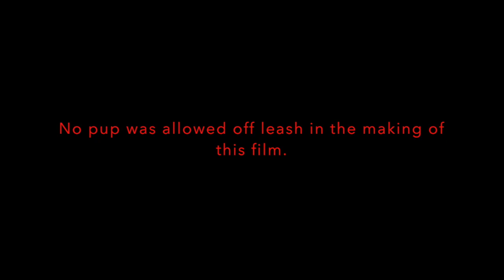Palouse Falls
This video is about Palouse Falls